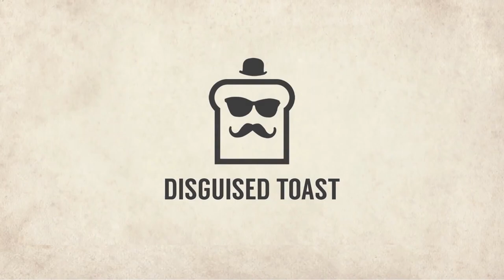I CAN'T BELIEVE This Happened to ME | Elise Starseeker | Hearthstone Battlegrounds | Auto Battler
Join Disguised Toast in another great adventure, where this time he is having company of the hero Elise Starseeker. Will Toast be able to win this game of Hearthstone Battlegrounds? I hope you guys enjoy!